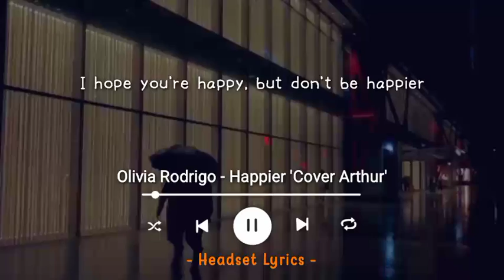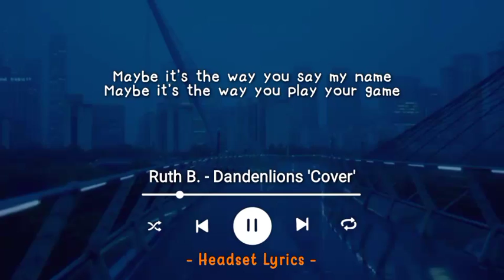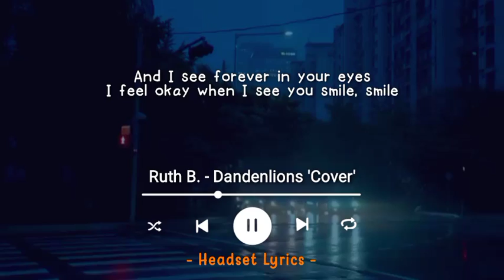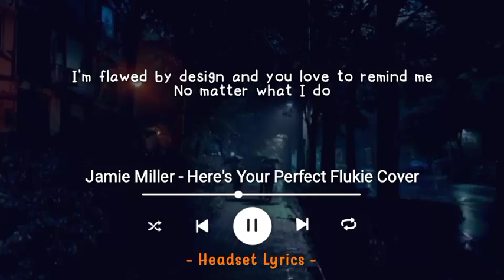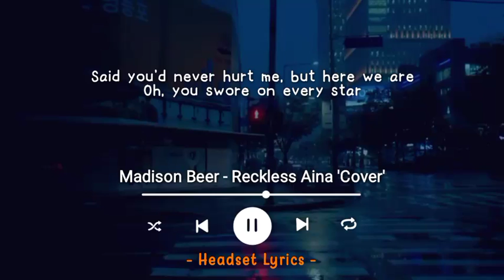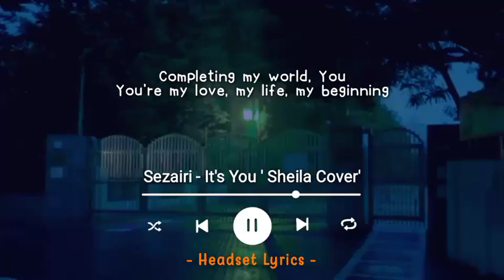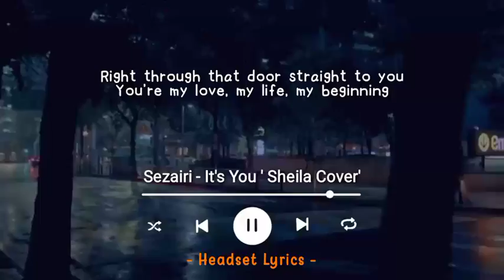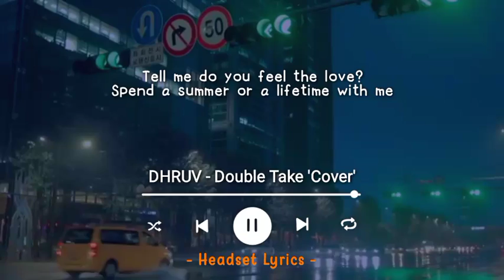Sad Songs Tiktok (Lyrics)| Happier, Dandelions, Here's Your Perfect, Reckless, It's You, Double Take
Segment :
00:00-02:55 Olivia Rodrigo - Happier - Cover By Arthur Miguel
02:56-07:15 Ruth B. - Dandelions - Cover By Dhafiyyah
07:16-09:49 Jamie Miller - Here's Your Perfect - Cover By Flukie
09:50-12:50 Madison Beer - Reckless - Cover By AINA ABDUL
12:51-17:00 Sezairi - It's You - Cover By Sheila Anandara
17:01-19:34 Dhruv - Double Take - Cover By Azizhedraa

Lyrics🎤 :
I hope you're happy but don't be happier, (HAPPIER)
'Cause I'm in a field of dandelions, (DENDANLIONS)
I'm the first to say that I'm not perfect,(HERE'S YOUR PERFECT)
each day goodbye and each night i cry, (RECKLESS)
You're my love, my life, my beginning, (IT'S YOU)
boy you got me hooked on to something,(DOUBLE TAKE)

TAGS📝:
Reckless Madison Beer
It's you Sezairi
Double take Dhruv
Sad songs playlist Lyrics
Lirik lagu sedih
Sad song playlist lyrics